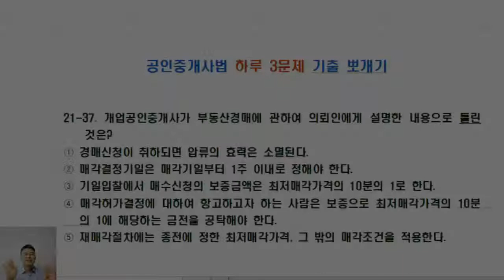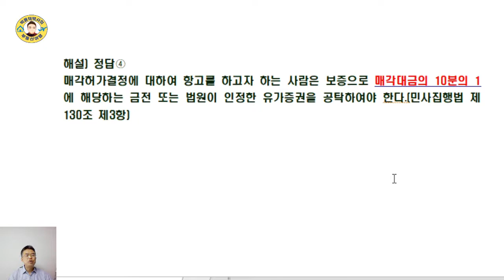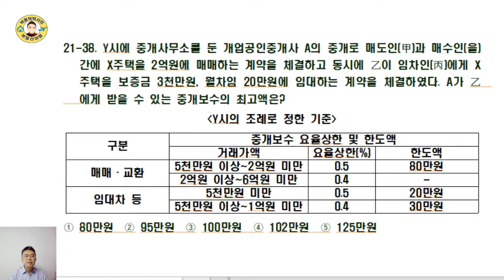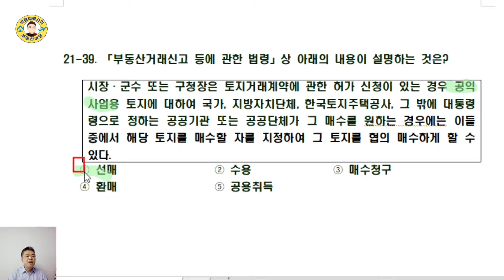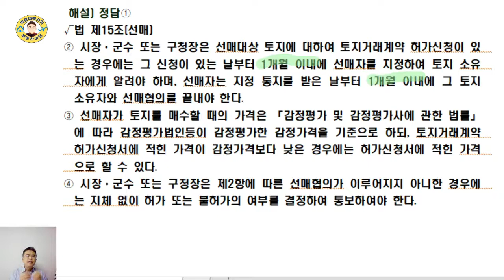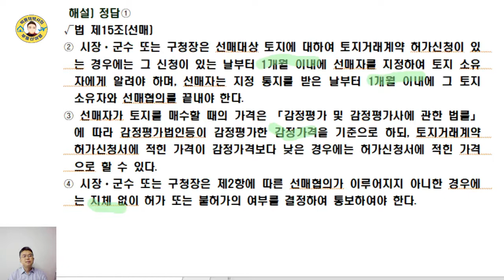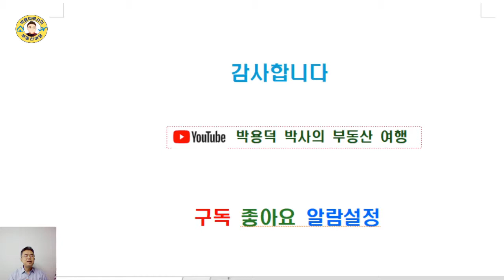공인중개사법 17년간 기출문제 뽀개기(21회,37~39번)